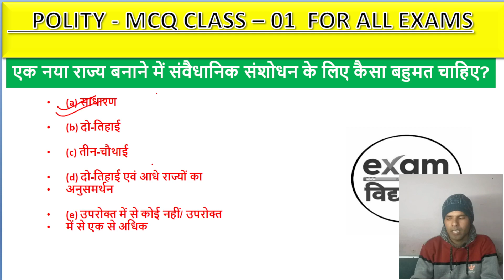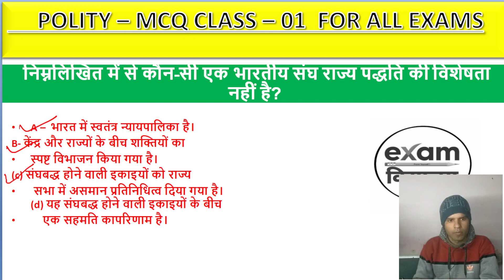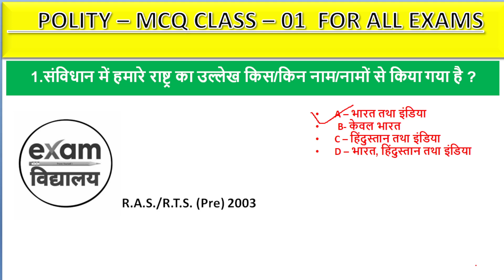Indian Polity | Indian Constitution | Polity Science| भारतीय राजव्यवस्था | भारत का संविधान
about this video;Indian Polity | Indian Constitution | Polity Science | | भारतीय राजव्यवस्था | भारत का संविधान
Indian Polity & Constitution, ssc gd gs best live class,ssc gd gs ke prashan kaise solve kare,ssc gd fauji batch,ssc gd 2021 gs questions,ssc gd gs class,ssc gd gs chapter wise questions,ssc gd 2022 gs in hindi,ssc gd exam kaise pass kare,gs previous year question answer  ssc gd ask questions,ssc gd gs best live class,ssc gd best youtube channel ssc maker, ssc gd gs playlist, ssc maker gs playlist, ssc gd gs by ajay sir, ssc gd 2022 live classes, ssc gd total vacancy, ssc gd latest news, ssc gd total vacancy 45284 post, ssc gd ki taiyari kaise kare 40 din me, ssc gd gs online live classes